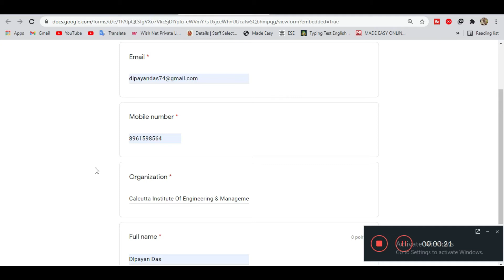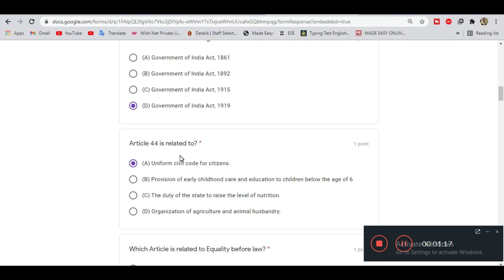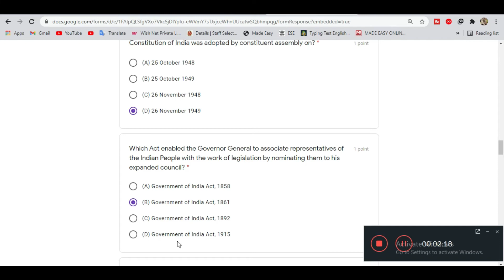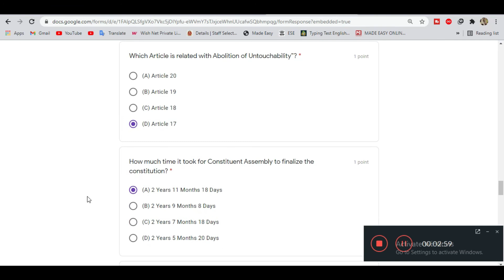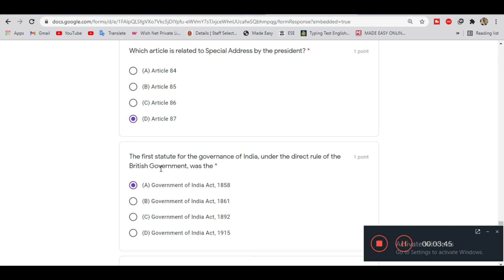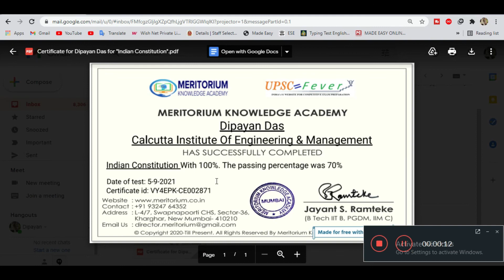Quiz On Indian Constitution | 30 Indian Polity & Constitution MCQs | Indian Polity & Constitution GK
Hello Dosto is video me maine aap logo ko Indian Constitution Quiz ke bare me bataya hu.

Thanks & Regards
Dip Thoughts

Thanks!